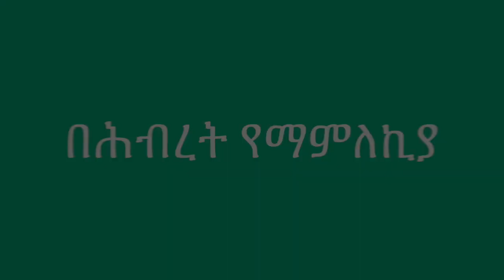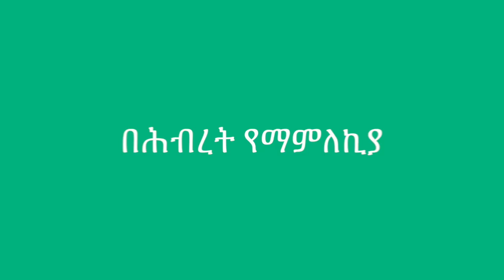ወደ ቤተክርስትያንዎ በደስታ ይምጡ! July 11 Returning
ሰላም በጌታ የተወደዳችሁ ቅዱሳን!

ይህ ያሳለፈነው ዓመት ከሌላው ጊዜ ለየት ያለ ወቅት ነበር ፡፡ በዚህ ሁሉ እግዚአብሔር እራሱ ታማኝነቱን እያሳየን ቀጥሏል እናም እርስዎም በእግዚኣብሔር ታምነው ብርቱ ሆነው ቆይተዋል።

ለ Arapahoe ካውንቲ ወደ “All Clear” በሚል በቅርቡ በተደረገው እንቅስቃሴ ፣ የኮሎራዶው ገቨርነር ክትባት የወሰዱ ሰዎች  የፊት ማስክ ማድረግ መቅረቱን  እና በሲዲሲው የቀረቡትን አዲስ መመሪያዎች ከግምት ውስጥ በማስገባት ወደ እሁድ አምልኮአችን ከጁላይ 11 ጀምረን ሙሉ በሙሉ እንመለሳለን ። በሌሎች የቤተ ክርስትያናችን አገልግሎቶች እና ሳምንታዊ ፕሮግራሞቻችን የሚመጡ አንዳንድ ለውጦች ወደፊት ይኖራሉ ፡፡ ከተማችን እና ህብረተሰባችን ወደ ቀድሞ ሁኔታው ​​እየተመለሰ ባለበት ወቅት እኛም ወደ ቀድሞው በአካል በሕብረት በቤተክርስትያን ውስጥ ተገናኝተን እግዚአብሔርን የምናመልክበት መደበኛ ሁኔታ ላይ ተመልሰናል፡፡

የጸሎት መስመር ላይና የሶሻል ሚዲያ ተሳታፊዎች-ወደ ቤ ተ ክርስትያን በአካል መመለስ ካልቻሉ ወይም ገና ካልተመቸዎት፣ እርስዎ የቤተክርስቲያናችን አካል እንደመሆንዎ መጠን እንደተገናኘን ለመቆየት የምንችለውን ሁሉ እናደርጋለን ፡፡ ይህ የእኛን የአምልኮ አገልግሎት በቀጥታ በዩቱብ እና በፌስቡክ መስመር ላይ እንዲሁም መደበኛ የማለዳ ጸሎት መስጠታችን ይቀጥላል፡፡

በእነዚህ እርግጠኛ ባልሆኑ ጊዜያት ውስጥ እንዴት በጽናት መኖር እንደምንችል ላሳየንና ጸጋውን ላበዛልን እግዚኣብሔር ምስጋና ይድረሰው። ለሰዎች ሁሉ ወንጌልን በፍቅር እየሰበክንና እያሳየን ወደ እግዚአብሔር መንግስት ሰዎችን እናፍልስ።
አንዳችን ለሌላው በትዕግስት እና በፍቅር እንተሳሰብ ፡፡
ዝግጁ በሚሆኑበት ጊዜ ሁሉ ወደ ቤተክርስትያንዎ በደስታ ይምጡ!